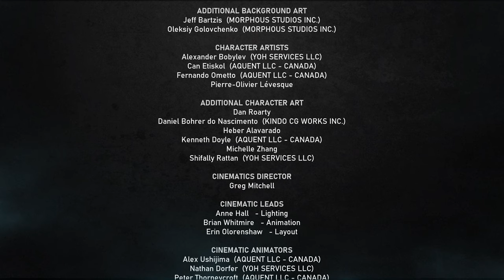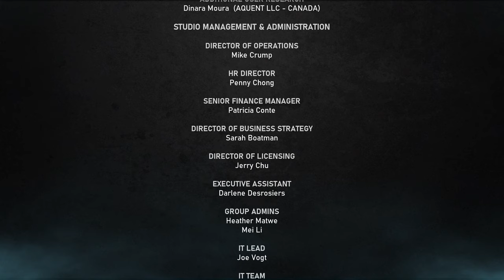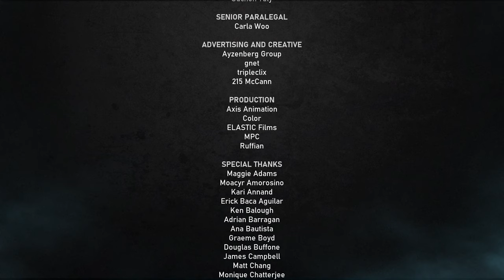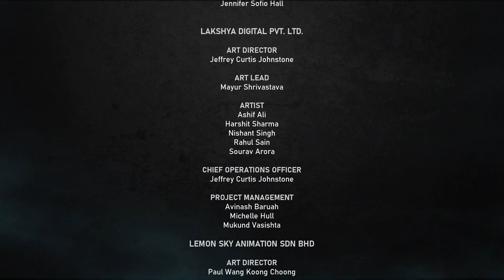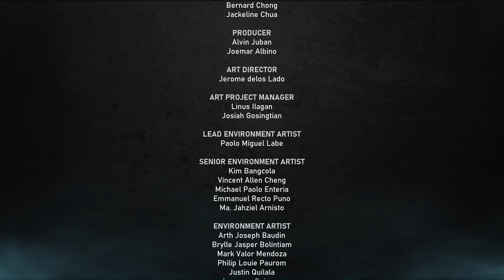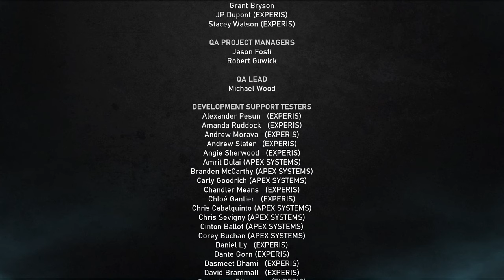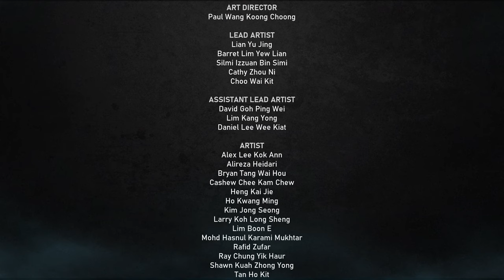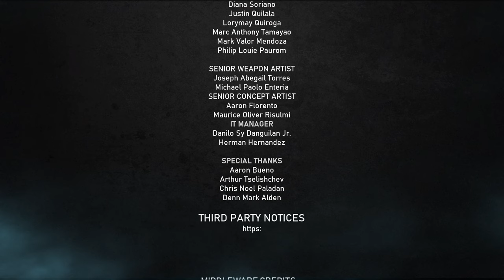Gears 5 Story Mode Gameplay Walkthrough No Commentary Part 12 Ending